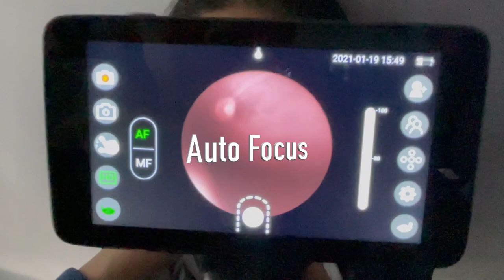Eye Exam Eye Test Retinal Image Fundus Camera FC 200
This is our Fundus Camera FC-200 to take retinal image for eye test and exam
1. 10MP built-in camara to garrantee the clarity
2. 4.7 inches touching screen for easy operation.
3.  Auto fucus and imaging capture to take a picture with a single button.
Beijing Hongdee corporation, we specialized in Ophthalmology, Optometry and Low Vision industry for 15 years. See more products and detail: